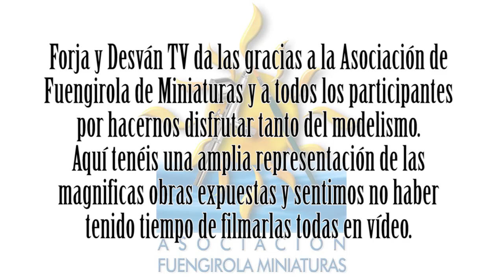modelismo paintingmodels scalemodels pintor pintura art painting figure warhammer wh40k